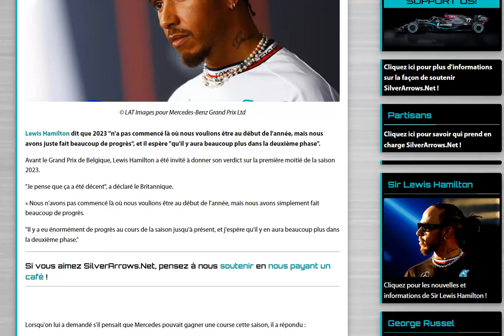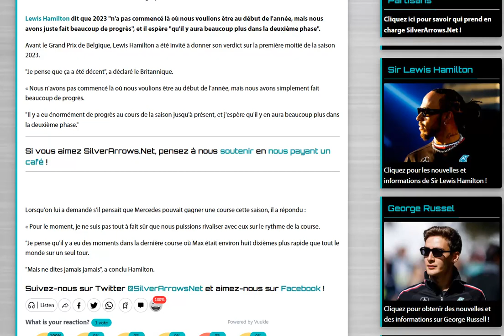Mercedes peut-elle gagner une course en 2023 ? ne jamais dire jamais selon Hamilton !